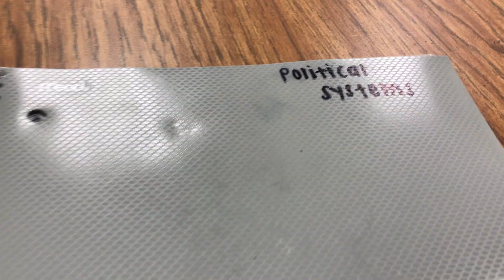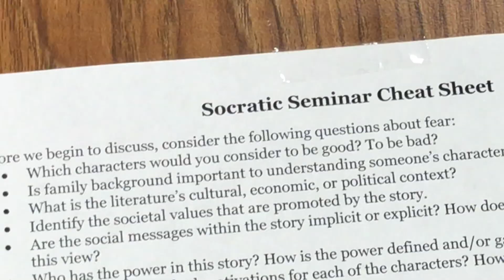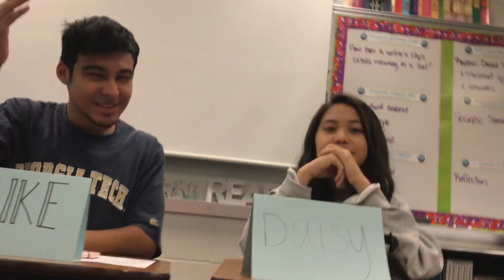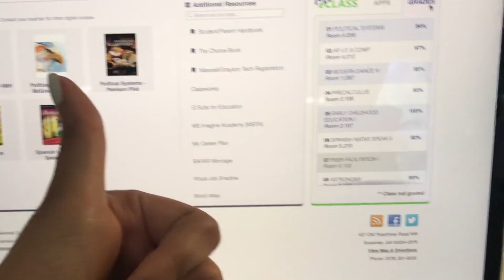a day in my life (high school)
hey guys✰

much love 💛

✰ sc : @michy1998

FACTS //
~ i’m 17 years old
~ im 5’7
~ i film & edit on my phone
~ started doing makeup 2 years ago

music// All Night- Ikson